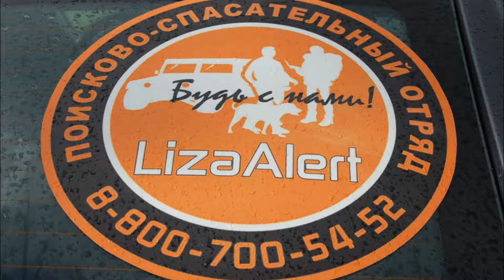Грибной сезон. Лес убивает беспечных. ДПСО "Лиза Алерт". Ирина Воробьёва и Г. Сергеев. 07.08.2013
ДПСО "Лиза Алерт" - Некоммерческая общественная организация, состоящая из добровольцев, и занимающаяся поиском пропавших без вести людей. Также известна как добровольческий поисково-спасательный отряд Лиза Алерт. Название организации происходит от имени 5-летней Лизы Фомкиной, поиск которой дал толчок созданию отряда, и английского слова Alert. Основная часть поисков проходит на территории Московского региона и близлежащих областей. Приоритет отдаётся поиску детей и стариков, а также людей, заблудившихся в природной среде. Отряд не занимается поиском пропавших без вести солдат и их идентификацией. Отряд не оказывает платных услуг по поиску; поиски осуществляются бесплатно усилиями добровольцев.